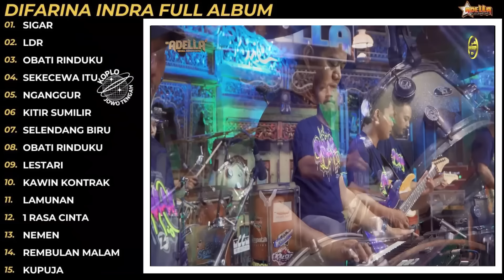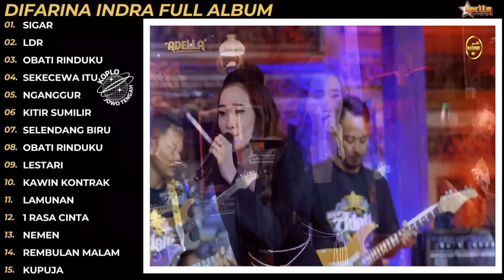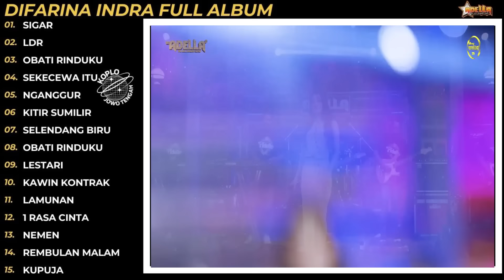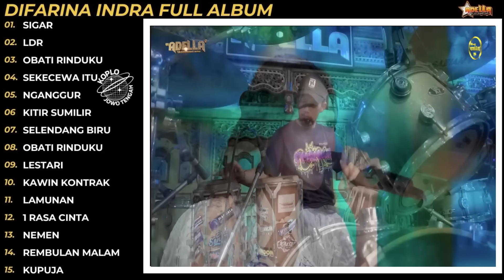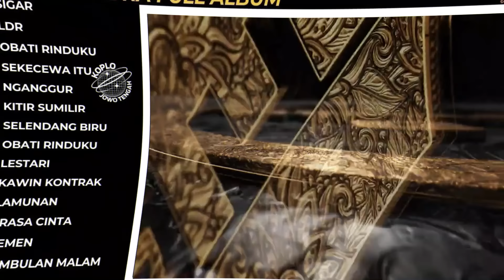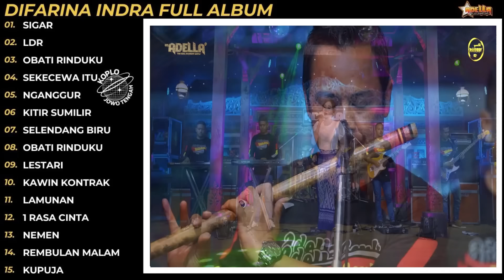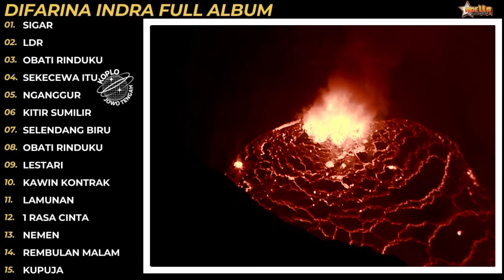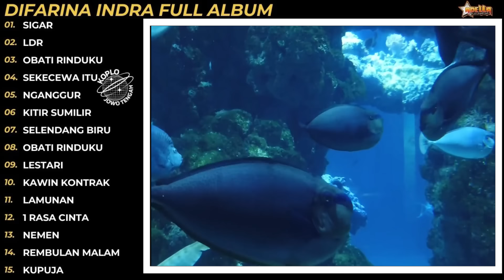Difarina Indra Sigar Full Album Terbaru Om.Adella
(monggo yang berkenan donasi seikhlasnya) terima kasih. Semoga sehat selalu lancar rejekinya. Aamiin

Playlist Lagu Difarina Indra terbaru Om.Adella
SIGAR
LDR
OBATI RINDUKU
SEKECEWA ITU
NGANGGUR
KITIR SUMILIR
SELENDANG BIRU
OBATI RINDUKU
LESTARI
KAWIN KONTRAK
LAMUNAN
1 rasa cinta
NEMEN
REMBULAN MALAM
KUPUJA